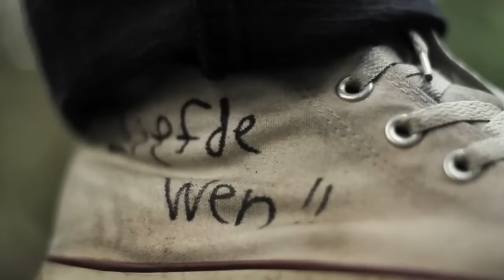Straatligkinders - Kan ek met jou dans feat. Almarie du Preez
Geskiet deur Werner Botha.  Ge-edit deur Bouwer Bosch en Werner Botha van